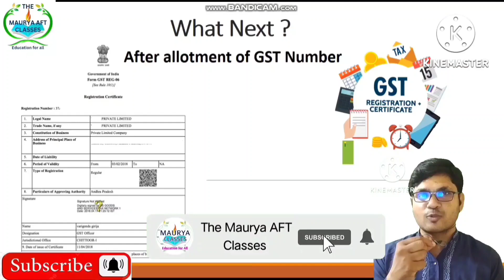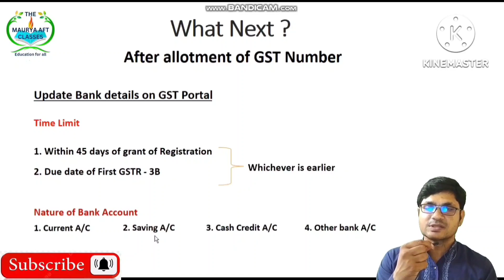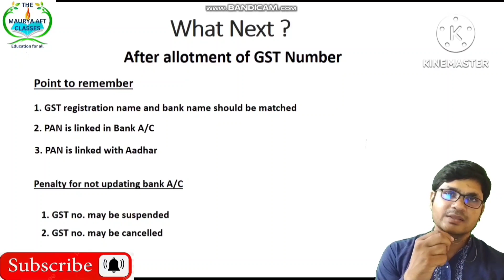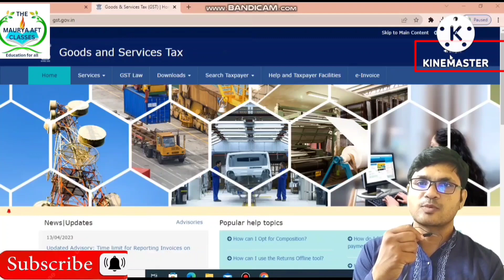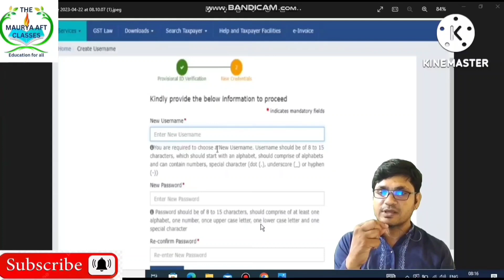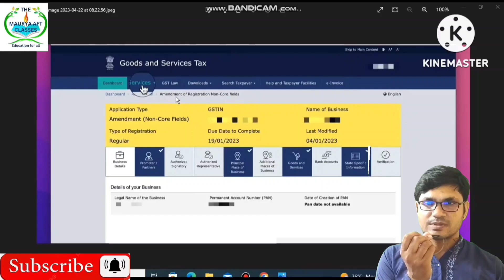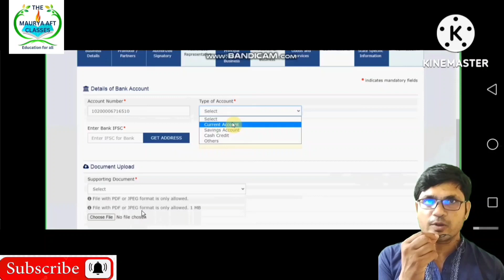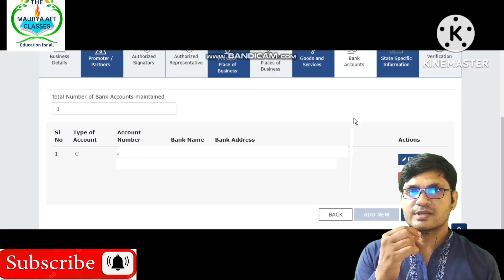What next to do after taking GST Registration number, GST registration number Milne ke baad kya kare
About Video
In this video you will learn the process of updating Bank account details on GST portal. After getting GST number, it is necessary to make user id password, download gst certificate and add bank account details in gst portal. If Bank details are not updated within time limit provided under GST law then GST registration number can be cancelled by proper officers after giving show cause notice to the taxpayers

Taking GST number is mandatory for every us business as long as the turnover in the financial year is more than 40 lakh in case of goods and 20 lakh in case of service.
GST number is available for free, you can apply online for it, you can get GST number by email or sms, if you want to create gst user id and password, add bank account details in gst portal and download gst certificate.
Your query
1. what to do after gst registration ?
2. important work to do after gst registration
3. gst registration ke baad kya kya kaam karna chaiye
4. gst registration ke baad kiye jane
important kaam
5. how to create first log in & password on gst portal
7. how to add bank detail on gst portal
8. most important work to do after gst
registration